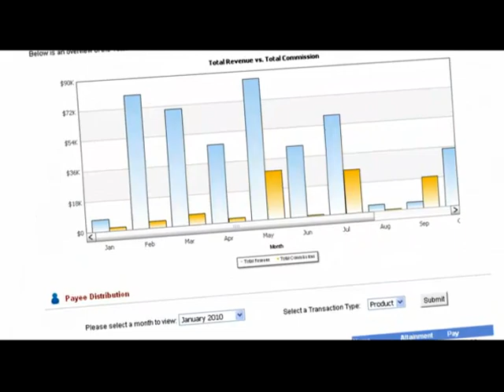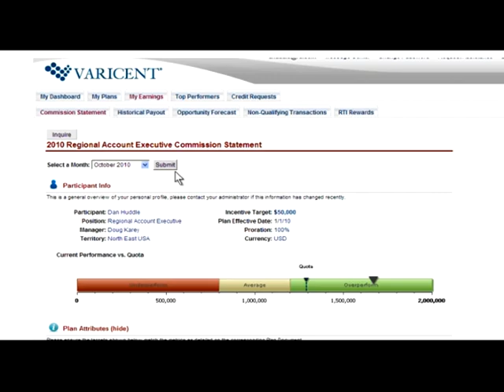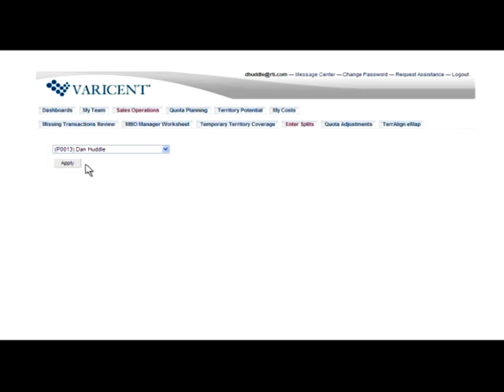Automating Sales Incentive Compensation and Sales Performance Management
Varicent Corporate Overview - The Leader in Sales Performance Management and Incentive Compensation.  Varicent Software provides companies with innovative solutions to streamline sales administrative processes, better manage sales resources & drive desired sales behavior across the organization.  Varicent's complete Sales Performance Management solutions includes Incentive Compensation Management, Sales Territory Management, Sales Quota Planning & Sales Roster Management.